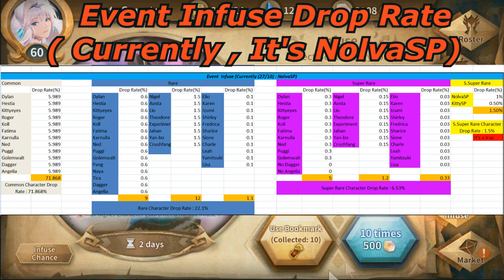My Sdorica Guide : Infuse ?